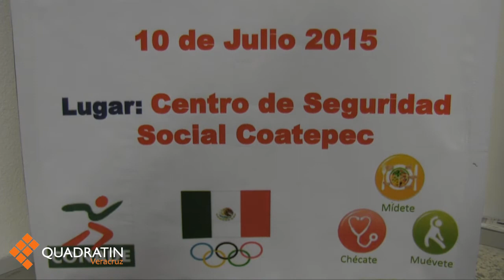Privatización del IMSS, rumores mal intencionados: Benítez Lucho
Durante la presentación de estas Clínicas de Acondicionamiento Físico y Fundamentos de Tochito Banderas IMSS-NFL Play 60, el Delegado de la institución, Antonio Benítez Lucho, tras ser cuestionado sobre la posible privatización del IMSS afirmó que esto solo son rumores mal intencionados; así mismo, anunció la construcción de dos nuevos hospitales en Veracruz, uno para Xalapa y el otro para Tuxpan